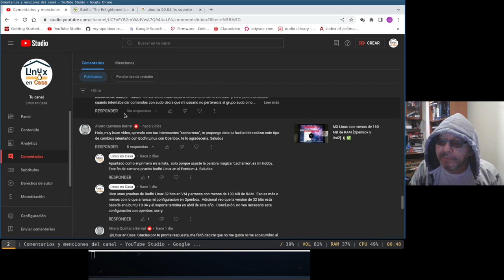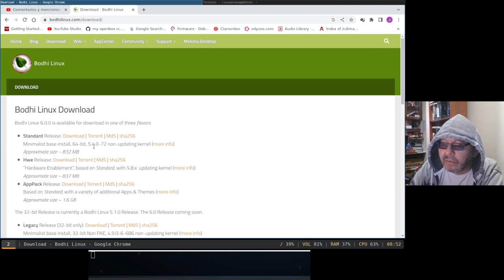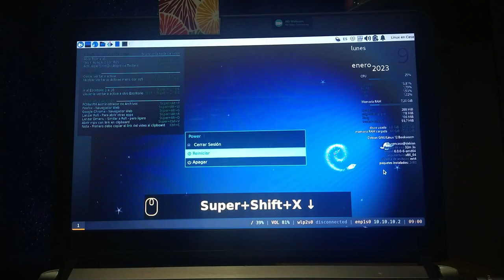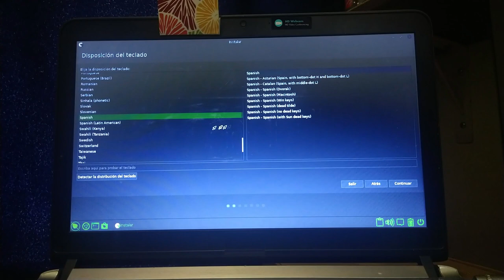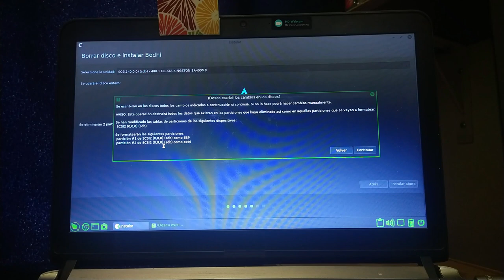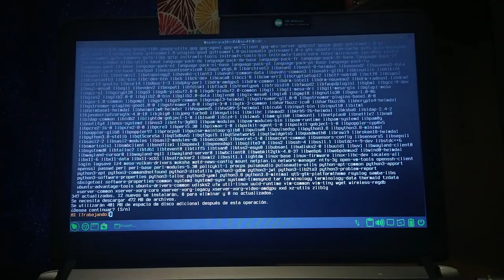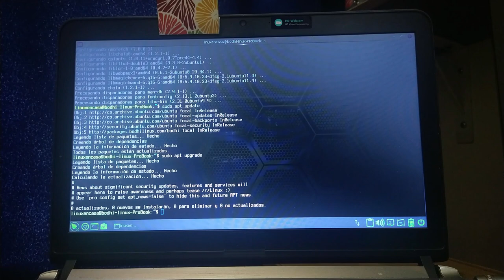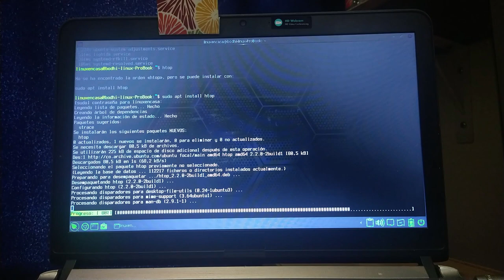Revive tu computador con Bodhi Linux 6.0 - Instalación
Distribución Linux basada en Ubuntu 20.04 LTS Focal Fossa, ideal para computadores de bajos recursos.  Utiliza el Escritorio Moksha que es una personalización del Gestor de Ventanas Enlightenment 17 desktop.
Próximamente haré la instalación y configuración de OpenBox en esta misma instalación.

00:00  Bodhi Linux
01:47  Descargar imagen iso
05:36  Arrancar desde la USB - Ventoy
07:45  Instalación de Bodhi Linux
12:10  Reinicio
13:10  Escritorio Moksha - Actualizar update upgrade
16:08  Prueba - Tiempo de Arranque
17:00  neofetch